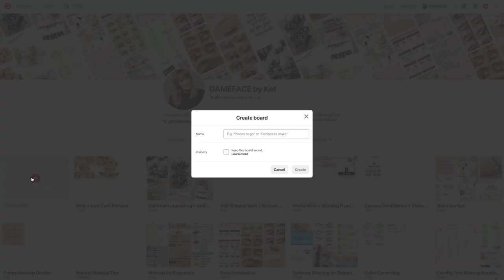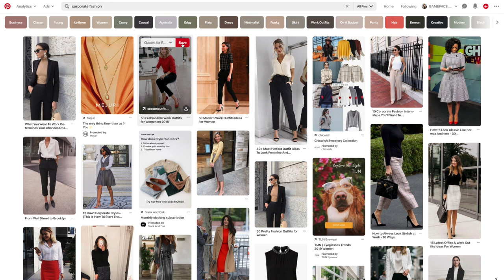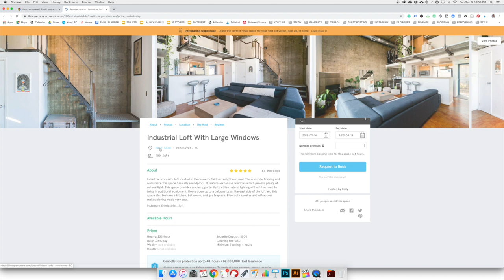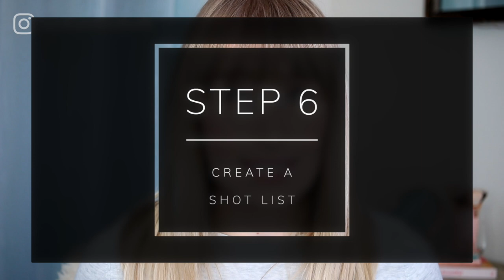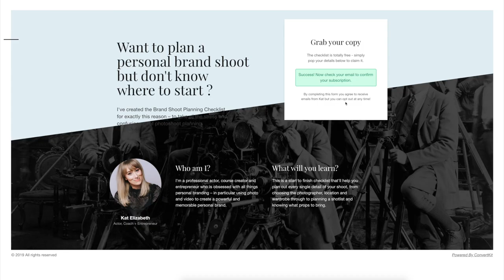PHOTOSHOOT PLANNING 📸 How to Plan a Personal Brand Shoot from Start to Finish!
In this video I’ll give you brand photoshoot tips, brand photoshoot ideas as well as my step-by-step photoshoot and brand shoot planning ideas so you nail your next shoot.

I am a participant in the Amazon Services LLC Associates Program, an affiliate advertising program designed to provide a means for me to earn fees by linking to Amazon.com and affiliated sites. This comes at no cost to you but helps to support the free content I create for this channel! 😊

Wanna connect outside of the Tube?